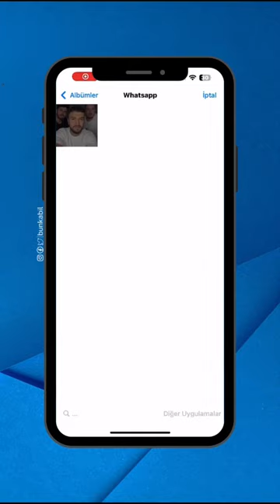WHATSAPP FOTOĞRAF SANSÜRLEME